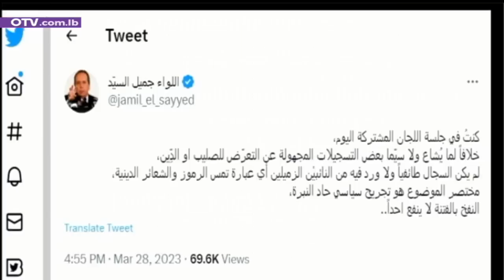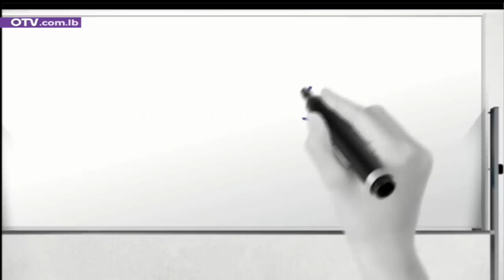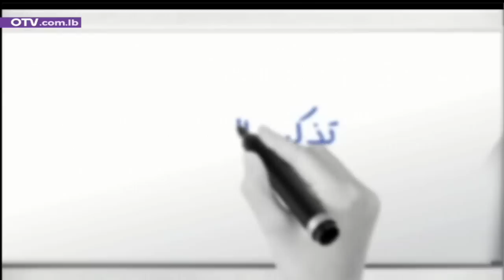نواب أمل اخطأؤا...مثل سامي الجميل - نشرة الأخبار المسائية ليوم الأربعاء 29 آذار 2023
نعم، حصل خطأ أمس في جلسة اللجان.

ونعم، حسناً فعل رئيس المجلس بالاتصال برئيس حزب الكتائب، وبالطلب من معاونه السياسي علي حسن خليل تقديم الاعتذار اليه، بمسعى من نائب رئيس المجلس.

ونعم، نبشُ القبور الدائم في اتجاه واحد، أمر مرفوض، والمصارحة للمسامحة بعد المراجعة، ولو تأخرت كثيراً، ضرورية اليوم أكثر من أي يوم مضى، حتى لا يتكرر المشهد المعيب الذي كثرت التأويلات في شأنه، بين التضخيم والتصحيح.

ولكن، مهلاً:

اين كانت الحدية التي برزت اليوم في المؤتمر الصحافي الذي عقده النائب سامي الجميل يوم تجاوز الرئيس نبيه بري مثلاً المادة 57 من الدستور، حين وافقت غالبية المجلس على اعادة التصويت على قانون الانتخاب الذي ردَّه رئيس الجمهورية العماد ميشال عون، بأكثرية مختلفة عن الواردة في الدستور؟

وأين كان الحرص على الدور والوجود، يوم طالب النائب سامي الجميل الرئيس بري باعتماد نصاب ال65 نائباً لانتخاب رئيس البلاد؟ وكيف كان سيهدد اليوم بتعطيل النصاب لمنع وصول مرشح 8 آذار، لو ايده بري في مطلبه، عوض ان يرد عليه بمقولته الشهيرة: "مادة اجرها من الشباك"؟

وأين كان عنفوان النائب سامي الجميل اليوم، يوم التحق حزبه بالتحالف الرباعي مع حزب الله عام 2005، ويوم قال والده الرئيس أمين الجميل في تصريح موثق ان السيد حسن نصرالله يذكره بالشيخ بيار الجميل المؤسس، لناحية حرصه على الميثاق؟

نعم، أخطأ نواب حركة أمل أمس.

ولكن، نعم أيضاً، يكفي مزايدات من الكتائب او غيرها من الاحزاب.

فسجال الامس عملياً، طيَّر الانتخابات البلدية والاختيارية حتى إشعار آخر، وهدد بوضع البلاد أمام فراغ جديد، بلدياً، والأخطر... اختيارياً، حيث ان نهاية ولاية المخاتير ستحرم اللبنانيين من إصدار اخراجات القيد وسائر الوثائق الرسمية التي غالباً ما تبدأ بورقة مختار.